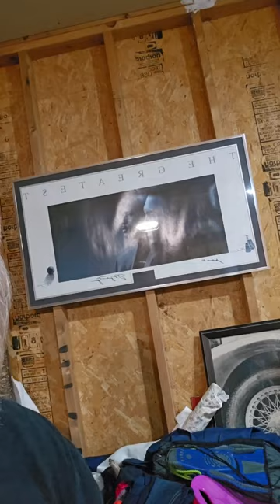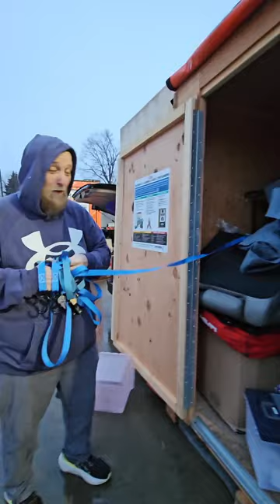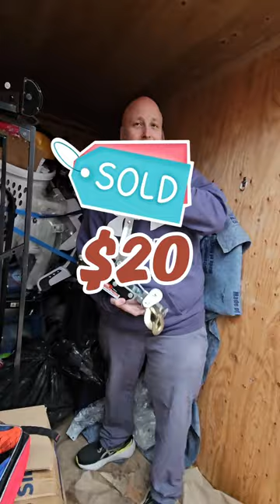how many safes can I find in one unit? pt 1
welcome to the channel! we are just getting started. we do giveaways for people who follow!